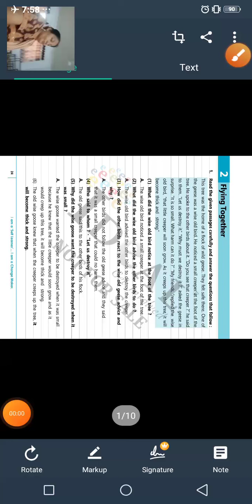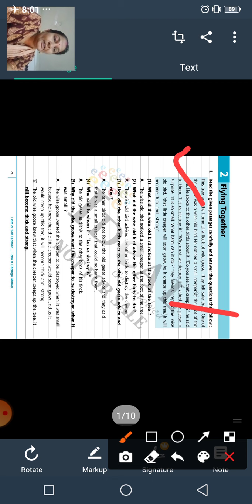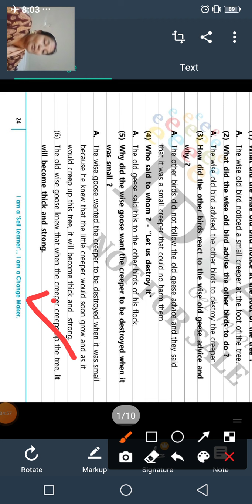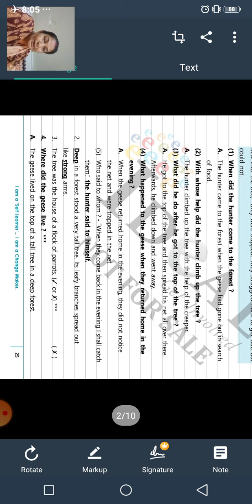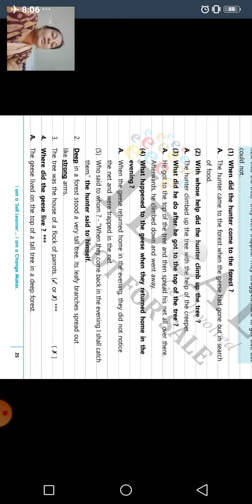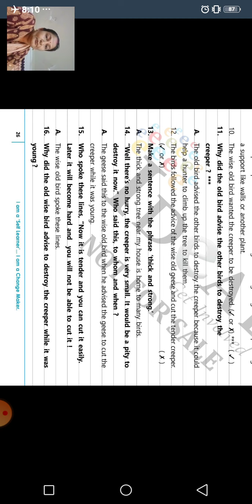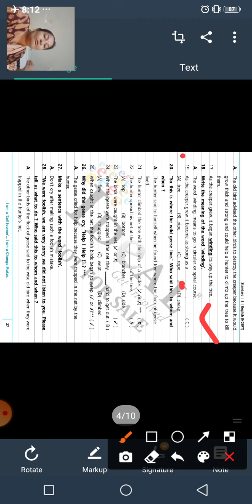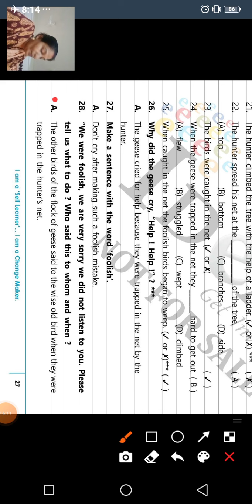GSEB|STD 5| ENGLISH(E.M.)| IDEAL BOOK | CH 2 | PAGE NO 24-27